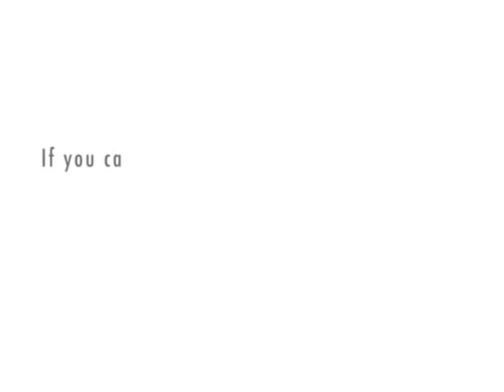Bob Guza And His Wife Discuss General Hospital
While Guza is preparing to write another script, his wife points out all the flaws of his past work.